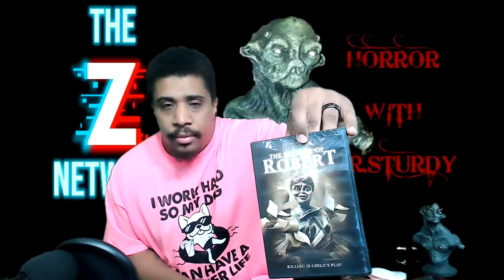FRIGHTFUL FINDS WITH SIR. STURDY EPISODE 1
FIRST I WANT TO SAY MAKE SURE YOU CHECK OUT THE Z NETWORK.

HORROR WITH SIR. STURDY GROUP

HORROR WITH SIR. STURDY TWITCH

HORROR WITH SIR. STURDY PODCAST